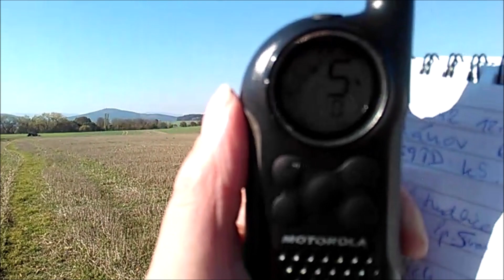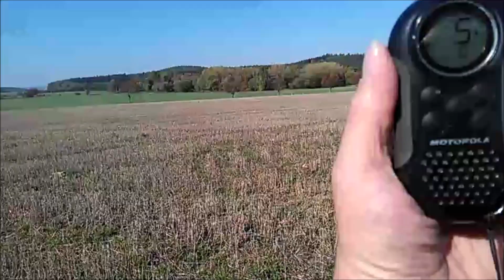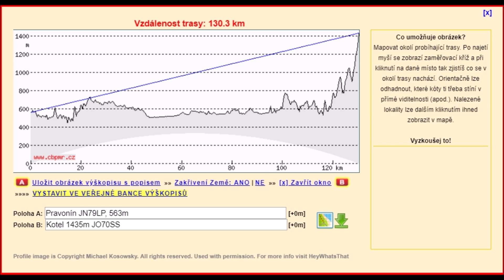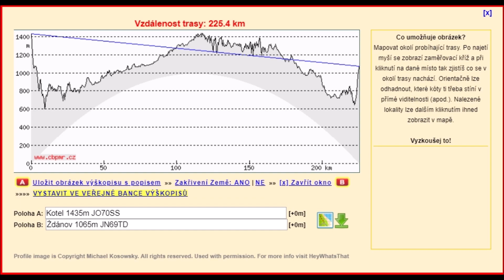225km PMR DX Ždánov - Kotel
PMR DX 225 km ze šumavského Ždánova na krkonošský kotel v podání Viléma 42 a Karla Víchová (nahrávka Tomáš Vlašim od Pravonína, 112km na Šumavu 130km do Krkonoš)